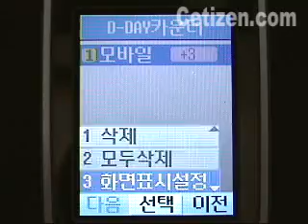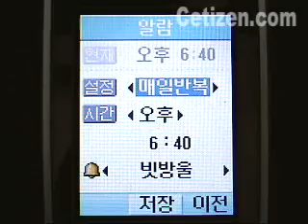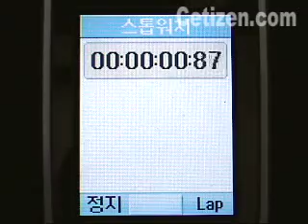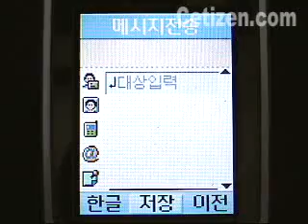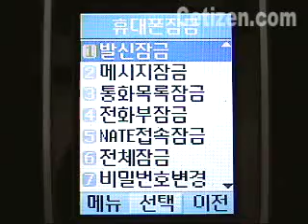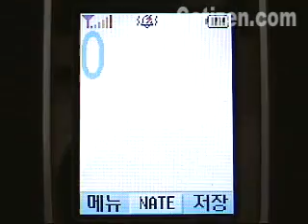LG-SD220 메뉴/기능[3]